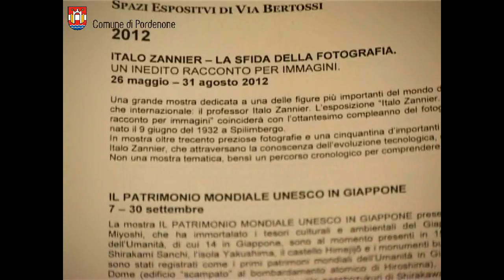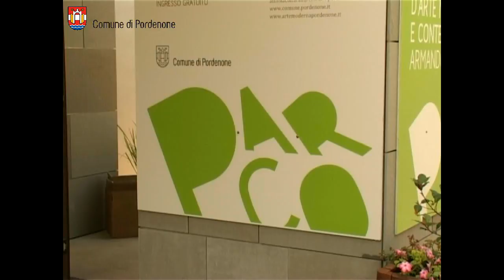Presentate le attività dei musei civici di Pordenone per il 2012/2013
Il comune di Pordenone ha presentato il calendario delle attività culturali e museali programmate per il 2012, fornendo qualche anticipazione per il 2013. Due importanti mostre fotografiche e numerose altre esposizioni e iniziative legate alla scultura, al mosaico, al disegno, alla pittura caratterizzeranno la nuova stagione museale di Pordenone.